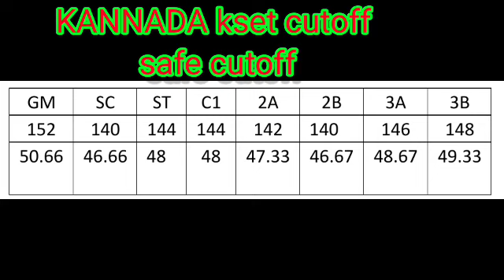KANNADA kset cutoff KANNADA kset safe cutoff 2021 kset cutoff 2021 2021 kset safe 2021